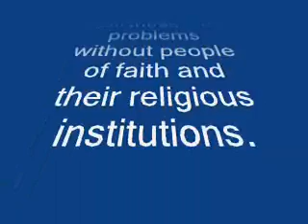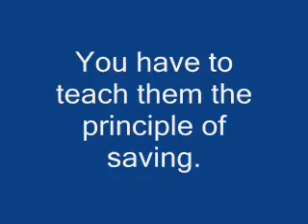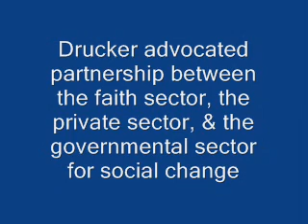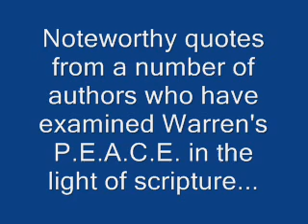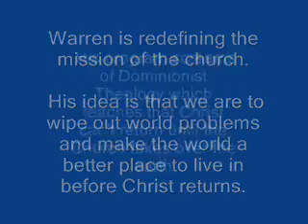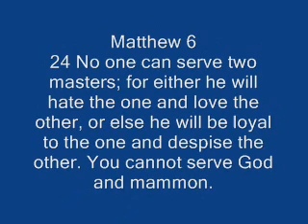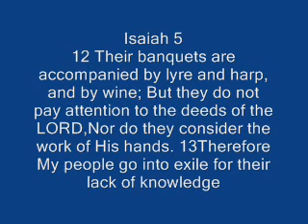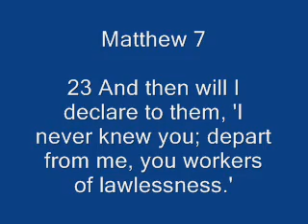Rick Warren's PEACE Plan and His Free Enterprise Gospel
Rick Warren's PEACE Train rolled into the Clinton Global Initiative Conference.  Warren detailed the business and service opportunities that exist within the global faith sector.  The Berean Call examines the PEACE Plan in light of the Scriptures.  The results reveal the unbiblical mission Warren is creating for the church in the name of global good works.